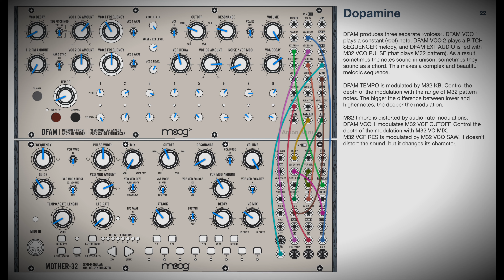Moog Sound Studio: DFAM + Mother-32 Generative Patches. Demo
Welcome to the soundset for a semi-modular system Moog Sound Studio: DFAM + Mother-32.
"DM Generative" is a collection of 25 patches. This genre of sound design is very popular inside modular culture, and Moog Sound Studio suggests a good set of features to enter this club.
Controlled chaos and randomness, probability, non-repetitiveness, tempo break, pattern uniqueness, short and long sounds alternation, unexpected changes, silence and density, harmonic and fx-like tones, freaky splashes during a sequence - all these things are included in the soundset.

That was a hard work. Each patch took me up to 2 hours. I tried to find interesting combinations of settings and patching. Hope you will enjoy the results.

Generative timbre may be a good addition to (or a lead part of) ambient or techno tracks, jams and performances. You may also record fragments into your DAW or sampler, slice it to one-shots or make loops - you’ll get a unique material for further processing.

The main point of the soundset is the high level of interconnection. In this patchbook, the timbres of the synths are soldered and can’t exist separately:
🔸 they modulate each other with LFO and Envelopes
🔸 a sequence from one synth change parameters on the other one
🔸 gates and triggers interact to break predictable patterns
🔸 audio signals from VCOs may be used as modulation sources to create harmonies/intervals or - crazy experimental inharmonic tones
🔸 or they may be used just as audio sources sent to the other synth for processing with its different filter and envelope, giving them a 'second life’.

The soundset is presented in PDF format. Each page contains notes that explain how the patch works, what parameters are worth tweaking during playback, and how to develop the timbre during a performance. If you make all the settings consciously and try the things mentioned in the notes, you will learn a lot about the synths and discover their true depth.

To recreate these patches, you need up to 15 patch cords.

There are audio examples of all patches inside the folder with the soundset. Audio examples for a patch are presented in three variants: DFAM only, M32 only, and both together.

The patches don't include Mother-32 patterns.

For the video demo, I added delay and reverb to the synths and background pads to put the timbres into a musical context.

Contents:
00:00 Dopamine
04:25 Nostalgia
08:05 Paranoia
11:24 Memento
16:07 Caterpillar
20:29 Quicksilver
24:11 Starfall
27:20 Fake
30:22 Pulsar
33:29 Network
37:09 Coincidence
40:59 Dissent
44:18 Chord Mode
47:46 Climate
50:31 Bunker
53:41 Mirage
57:30 Prophecy
01:01:24 Routine
01:04:55 Perspective
01:09:06 Context
01:13:41 Prologue
01:16:20 Rejection
01:19:10 Lethargy
01:23:00 Pascal
01:26:01 Freeze